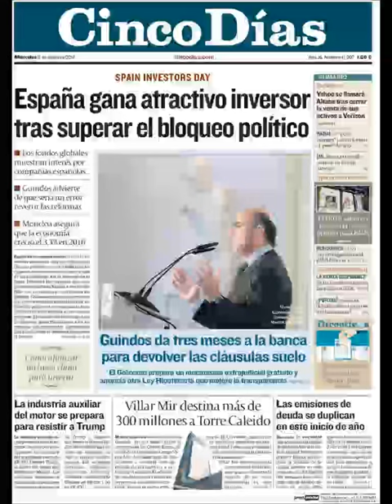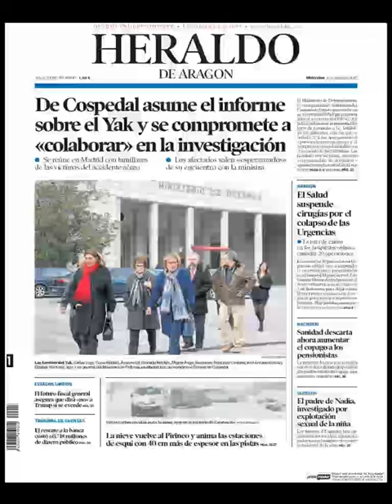Noticias Miércoles 11 Enero 2017 Titulares Portadas Diarios Periódicos España Spain News